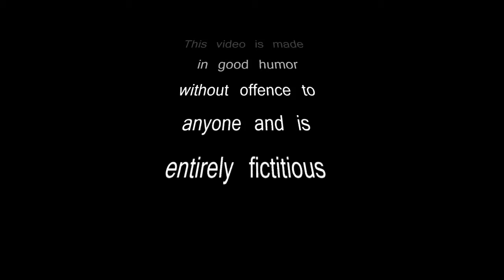DIWALI MAGIC SHOW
Here is a hilarious Magic Show as an aftermath to the Diwali Celebration.